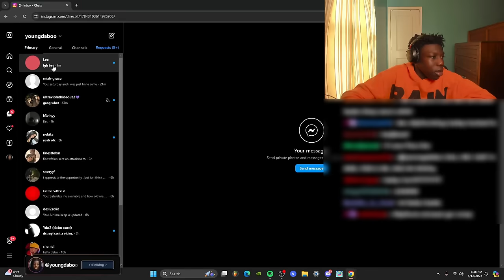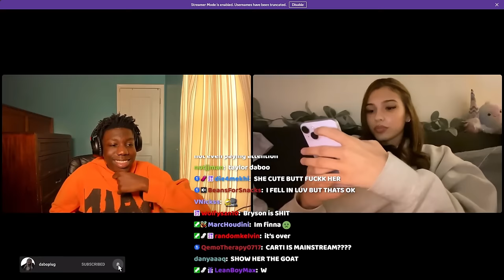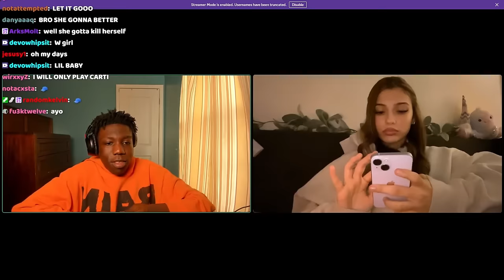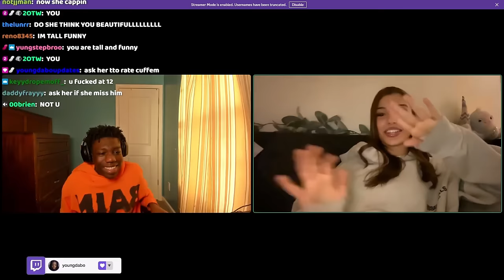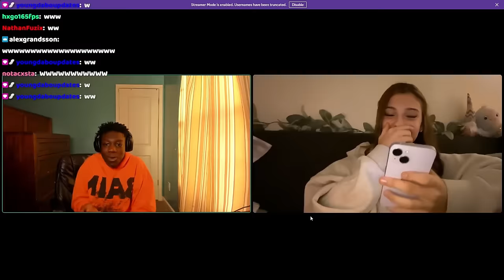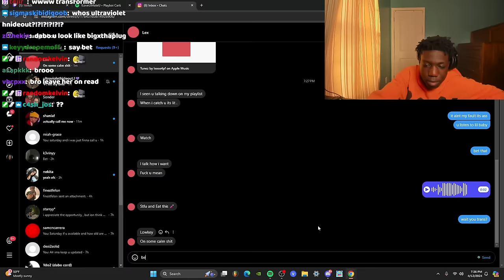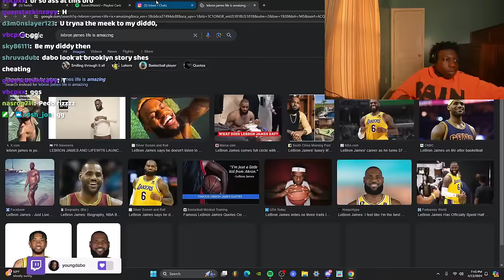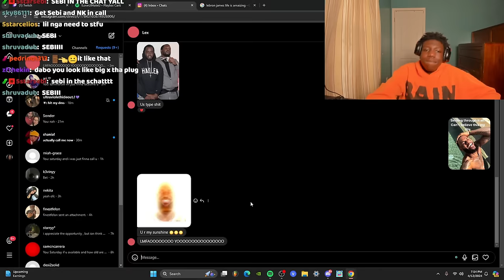talking to my crush.. (gone wrong)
in this video young dabo talks to lex (lexso4pf)